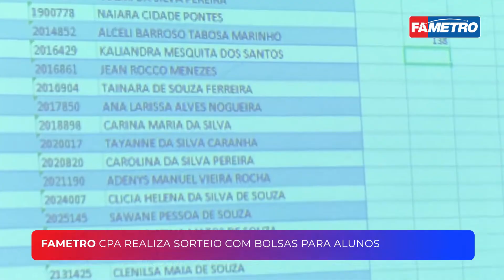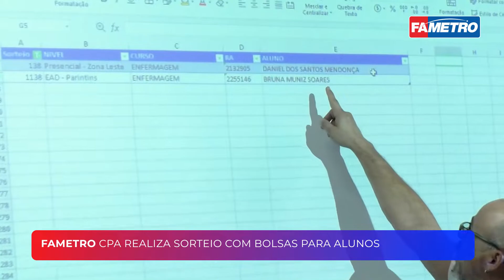MINUTO FAMETRO | CPA REALIZA SORTEIO COM BOLSAS PARA ALUNOS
A Comissão Própria de Avaliação (CPA) da Fametro realizou, em novembro,  um sorteio com bolsas de pós-graduação para alunos que participaram da pesquisa de autoavaliação de cursos no primeiro semestre.

Saiba mais sobre a CPA com o Minuto Fametro.